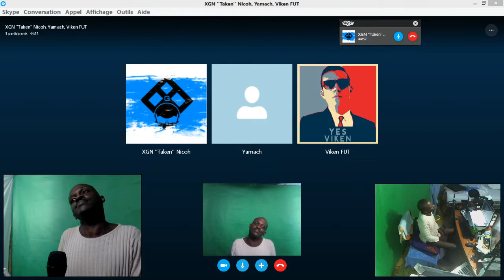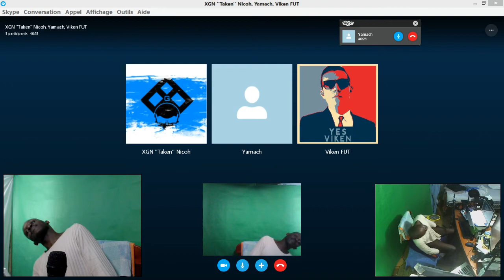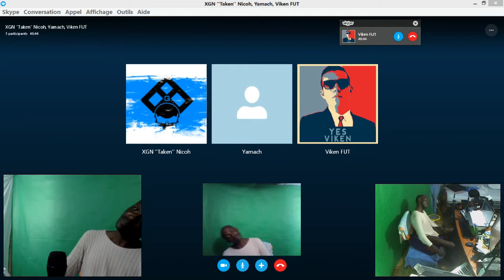CONCERT La GALèRE Wu1